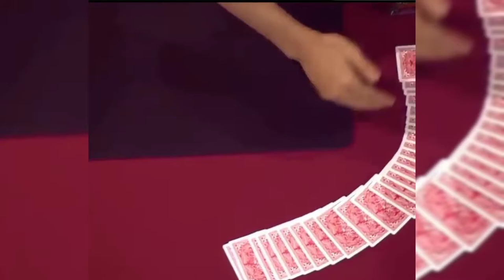Roast video | Kya hai iska Raj | देख लो इन सबके भी अजीब टेलेंट | आग लगाते ही निकल गई | Funny Video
Roast video | Insta Reels Roast | देख लो इन सबके भी अजीब टेलेंट | आग लगाते ही निकल गई | Funny Video